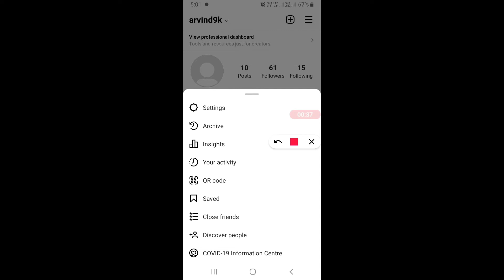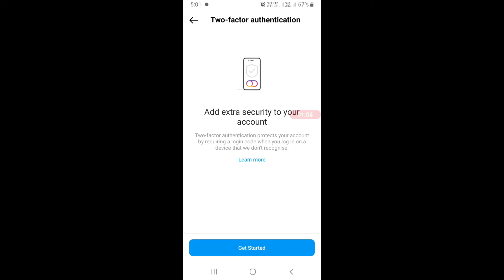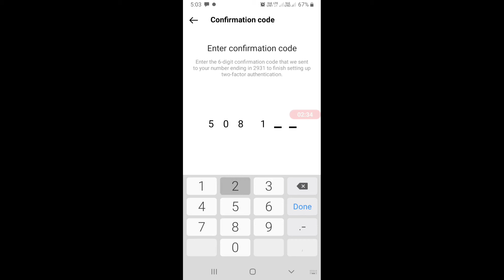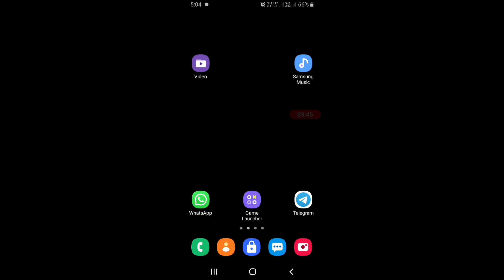Instagram accounts को और भी Secure बनायें | instagram security | instagram extra security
hello guys aaj ke is video me hum apko batane wale hai ki aap apne Instagram Account ko aur bhi secure kaise bana sakte hai, yani Instagram Account me extra security kaise add kar sakte hain jo two factor authentication ki madad se aur apka Account hacker attack se safe rahega.

1. two factor authentication
2. make your instagram secure
3. how to secure instagram account
4. instagram security
5. instagram extra security